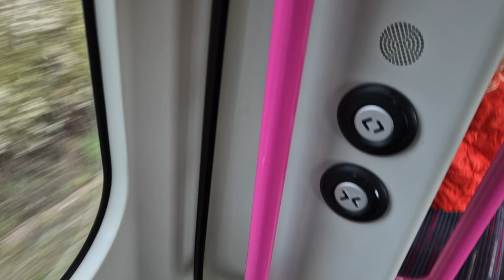Ride on 720610 from Basildon to Benfleet